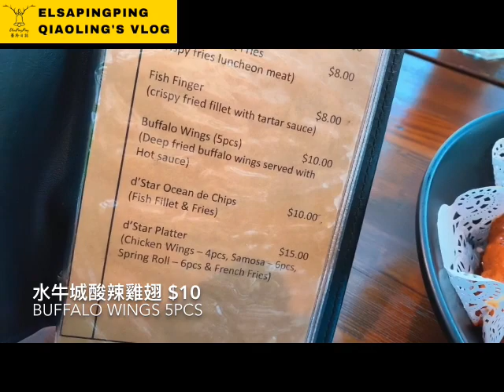D'Star Bistro's Chef recommended dishes in Singapore SUTD 義式餐廳主廚推薦料理【ElsaPingPing蕎羚日誌】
SUTD新加坡科技設計大學
Location地址： 8 Somapah Rd, Singapore 487372
d'Star Bistro
Location地址： 8 Somapah Rd, #01-102 SUTD, Singapore 487372
Opens Time：11:00AM - 08:00PM 平日早上11點到晚上8點
Saturday： 01:00PM - 07:30PM      週六下午1點到晚上7點30分
Sunday： OFF 週日休息

one for one app  Changi Rewards